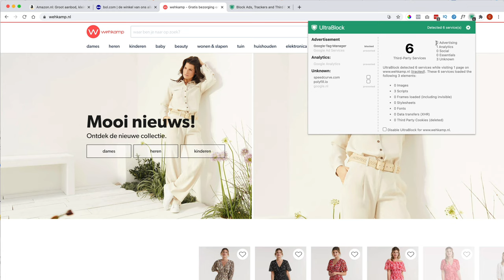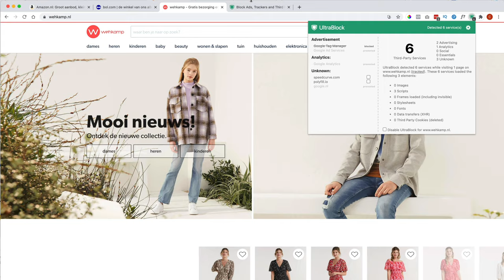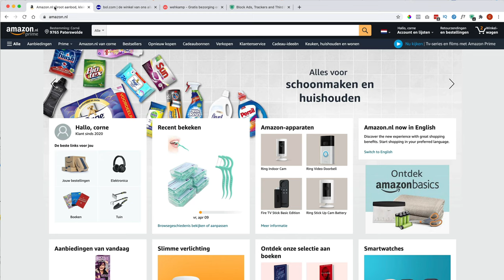Tracking pixels voor webshops hoe ga je er mee om?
Tracking pixels voor webshops hoe ga je er mee om als webshop eigenaar?  Bekijk deze video voor tips en tricks.

In deze video neem ik je mee in de wereld van online tracking software? Moet je dit nu wel of niet doen? Ik deel mijn tips welke ik heb geleerd van experts zoals Ryan Deiss.

Kleine note: De adblocker welke ik gebruik in de video gebruik ik normaal nooit, omdat ik persoonlijk van mening ben dat je geen Ads moet blokken van nieuws sites en andere websites welke afhankelijk zijn van online advertentie inkomsten.